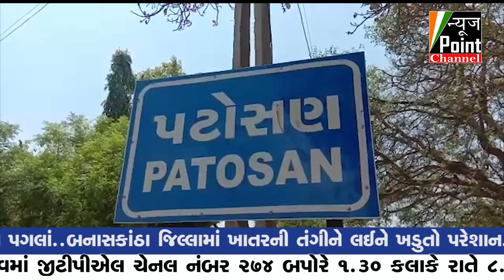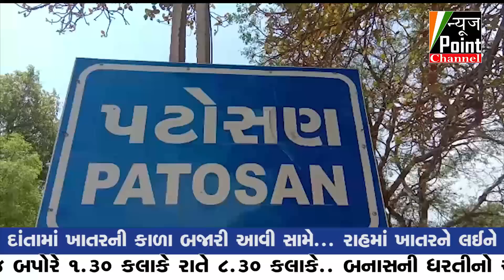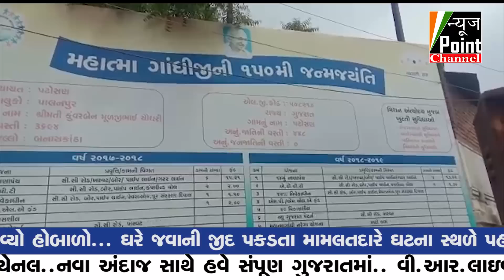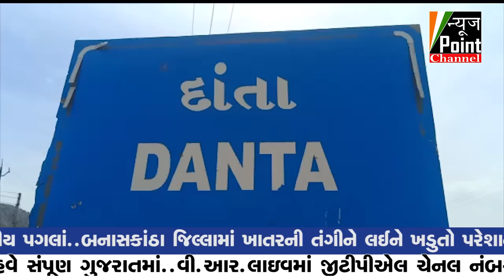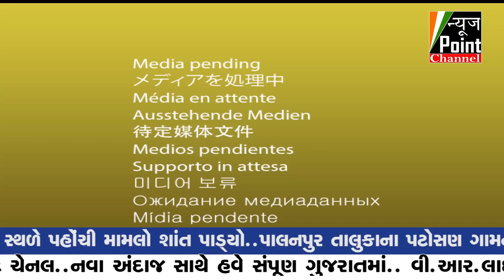news point channel 15-04-2020